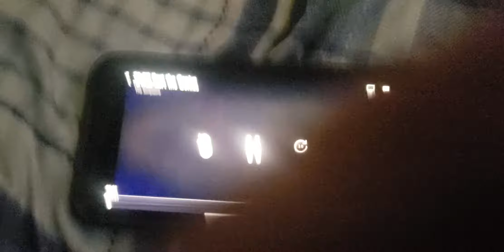the simpsons intro